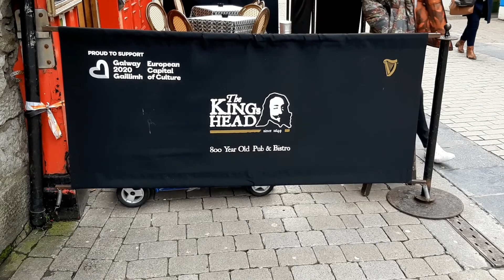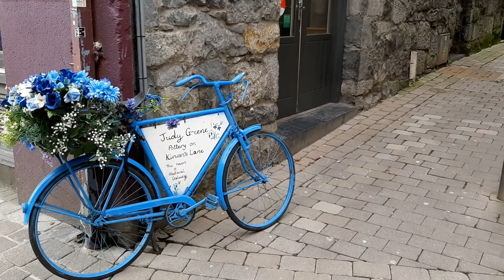GALWAY * Ireland * March, 13-2020.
GALWAY * Ireland * March, 3-2020.  Few day before the lock down by COVID-19 law.